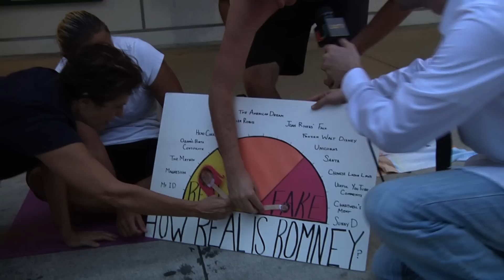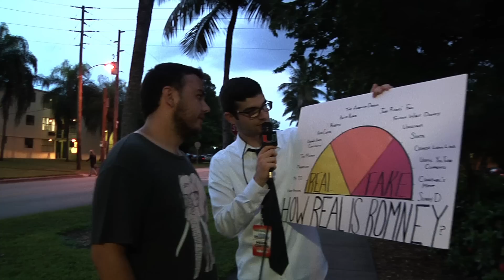Man on the Street - 2012 Election Candidates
Paul and Grant take to the streets to talk to University of Miami students about the presidential candidates.